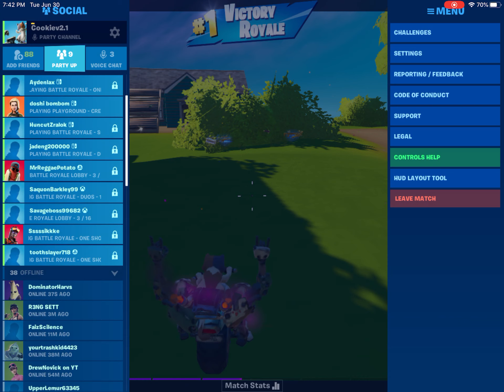The BEST MODE EVER IN FORTNITE HISTORY